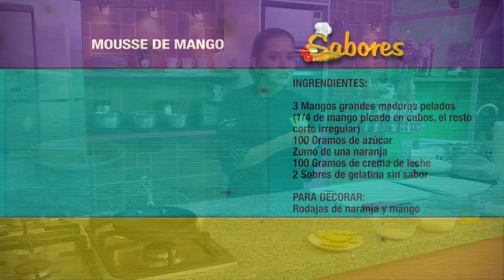Mouse De Mango - Tele VID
Los postres son el mejor recurso para sorprender a tus invitados y cerrar una buena cena, te invitamos a ver el paso a paso de esta deliciosa preparación en compañía de nuestra Chef y Presentadora Natalia Castrillón.